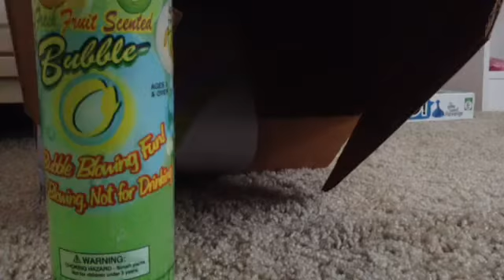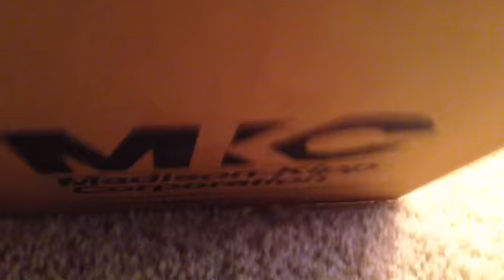The Leprechaun Disaster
Sorry for my stuffy nose  I was sick for 5 days